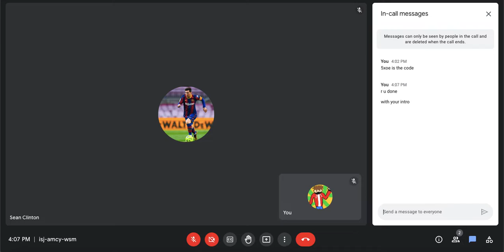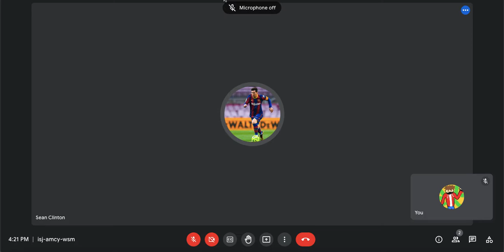Even More surviv.io featuring Sean_C